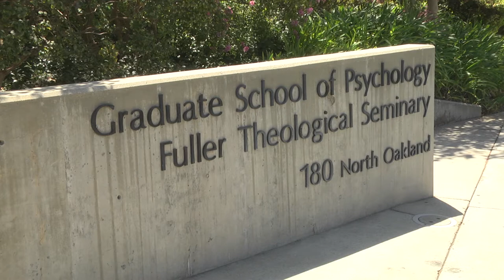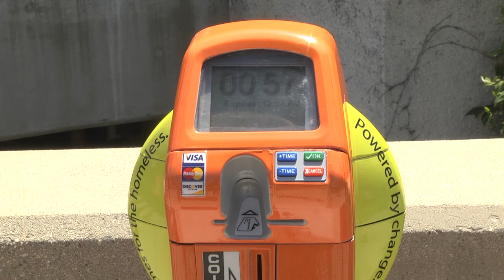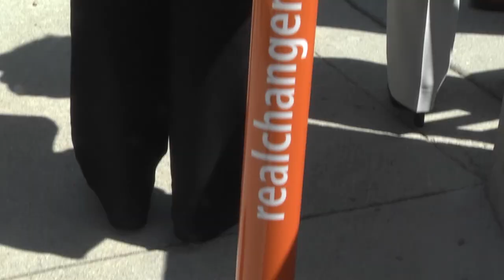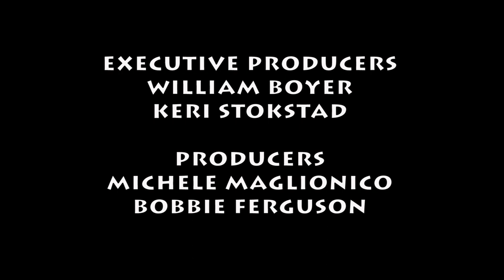Press Conference Real Change Movement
A press conference was held at Fuller Theological Seminary in Pasadena Wednesday, August 13, 2014 to unveil a new "Real Change Movement", a "donation meter" program to provide homes for the homeless, through small change and credit card donations made through special designed meters dispersed throughout the Pasadena.